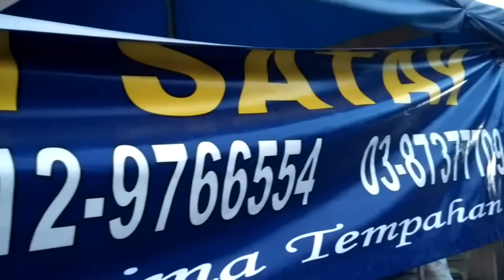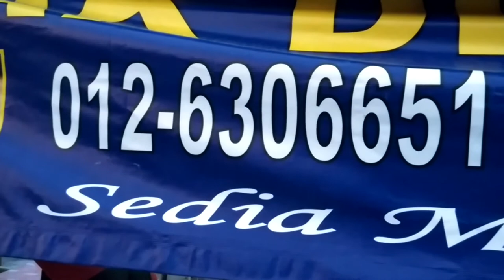Perniagaan Satay Pak Din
Sebelah Shell Taman Delima, Kajang
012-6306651